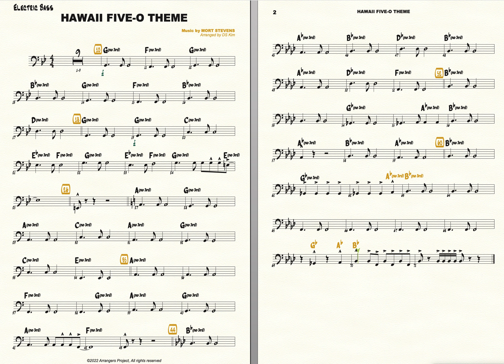[Big Band] HAWAII FIVE-O THEME - Bass